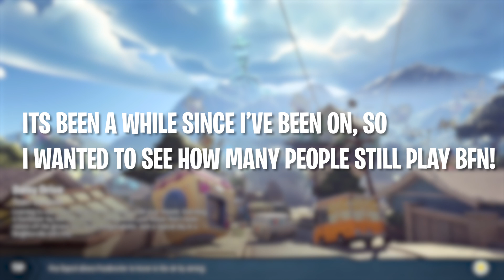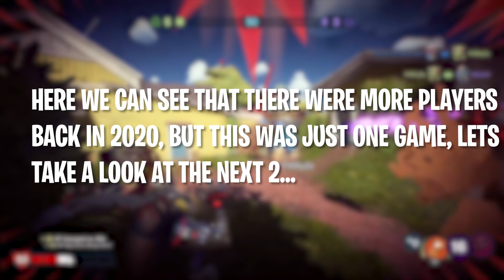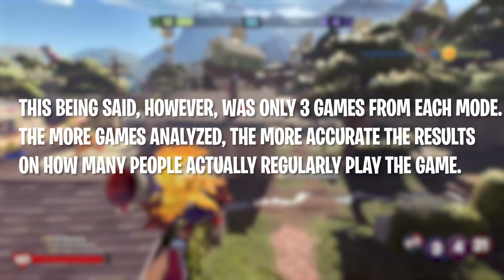Can You Still Play PvZ: Battle For Neighborville in 2023? How Many People Are Playing - Analysis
Today we go back to where this channel started: BFN!
Side Note: Video explaining where I've been will be out soon (as mentioned in the video)

What is PVZ BFN?

Online Multiplayer
PLAY WITH YOUR FAVORITE PEOPLE
Ready the Juice Cannons and prepare for battle in six online multiplayer modes, including intense 4v4 Battle Arena in the Funderdome. Plus, you can join forces with your favorite people and experience split-screen couch co-op* in every mode.

Explore Neighborville
FREE-ROAM REGIONS AND MORE
The battle is blooming with Ops mode and three free-roam regions. Squad up with up to three friends in the Giddy Park social region and take back Weirding Woods, Mount Steep, and Neighborville Town Center.

Masterful Mingling
GET GOING IN GIDDY PARK
Jump into Giddy Park from Dave Manor or Zomboss HQ and squad up or battle it out with friends in this social region. Head to the shooting gallery, ride the Ferris wheel, tickle the keys on the giant piano, or dive straight into combat.